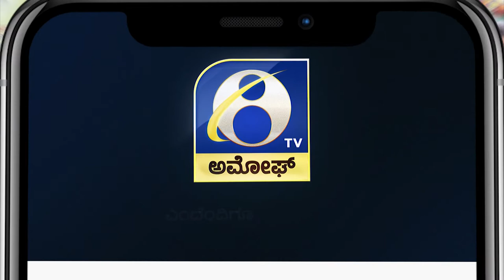ಹುಳಿಯಾರು ಪಟ್ಟಣದ ಮಾರುತಿ ನಗರದಲ್ಲಿರುವ ಶುದ್ಧ ನೀರಿನ ಘಟಕ | AMOGGH TV